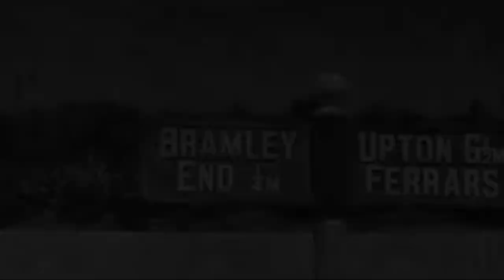'War Movies' Top 10 Greatest Military Classics (You Need To Watch)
We've put together a list of 10 classic war movies, and by 'classic' I mean films that are at least 30 years old. The list is not intended to represent the all-time GREATEST war movies; it's more a collection of my favourite old school war films, which younger war film fans might have missed.

The list includes brilliant movies like 'COME AND SEE'(1985); a disturbing war film from the former Soviet Union that is largely unknown in the West. I consider COME AND SEE the finest piece of war cinema to have come from Eastern Europe during the Cold War era.

I've also added British classics like 'ICE COLD IN ALEX' the 1958 British war film set during the Western Desert Campaign of the Second World War, starring John Mills and the stunning Sylvia Syms.

This list is by no means definitive; I'm pretty sure that many of you out there reading this will have your own personal favourites. So I'd love to hear from you about any other old war films, which we might be able to add to our next video.

You can find more War Movie reviews Less time searching, more time watching.

🔵ATTRIBUTION 🔵

COME AND SEE | Oct 1985 | Mosfilm / Belarusfilm
CROSS OF IRON | Jan 1977 | Anglo-EMI Productions
ICE COLD IN ALEX | Jun 1958 | Associated British Picture Corporation
TORA, TORA, TORA | Sep 1970 | 20th Century Fox
KELLY'S HEROES | Jun 1970 | Metro-Goldwyn-Mayer
DAS BOOT | Sep 1981 | Bavaria Film
WENT THE DAY WELL? | Dec 1942 | Ealing Studios
WATERLOO | Oct 1970 | Mosfilm/Dino de Laurentiis
GALLIPOLI | Aug 1981 | Associated R&R Films